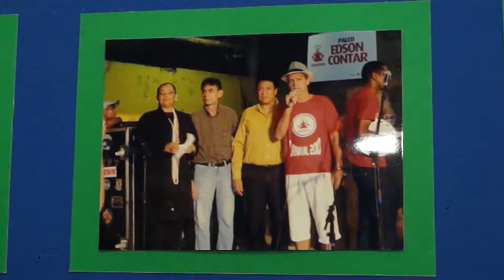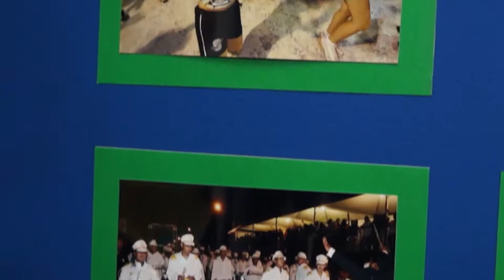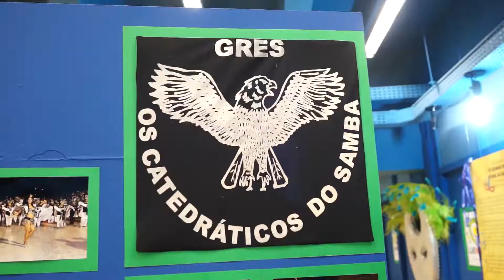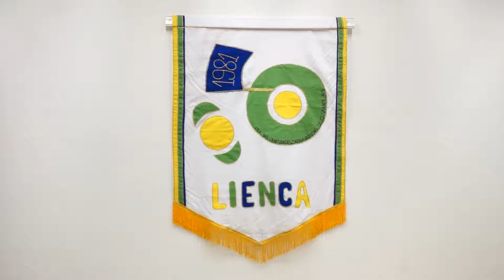2017 Exposição “O sonho não pode acabar” @